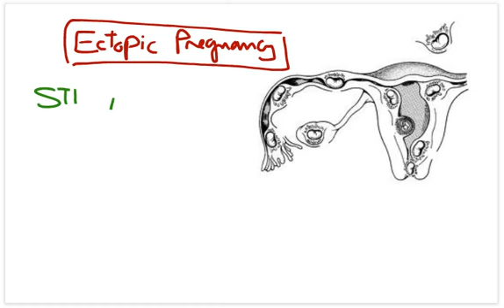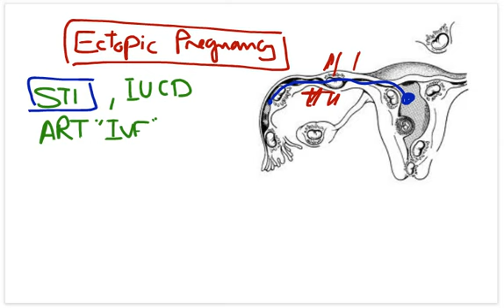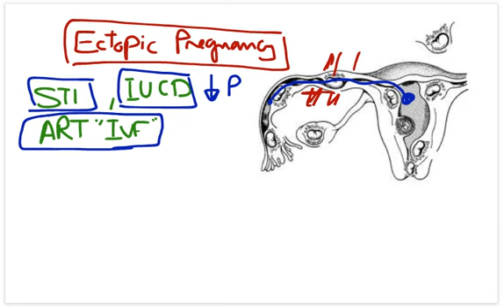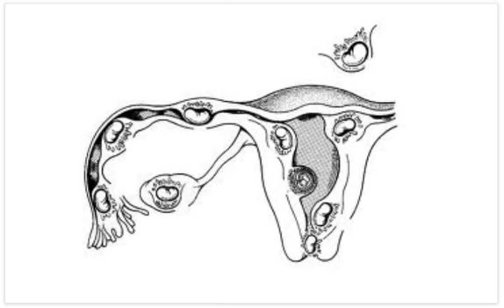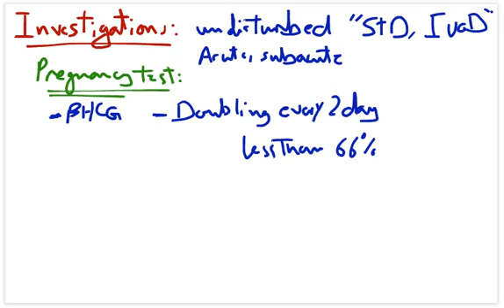Ectopic Pregnancy 1